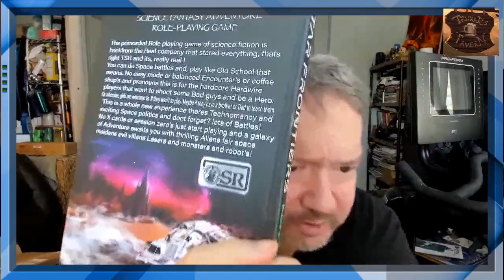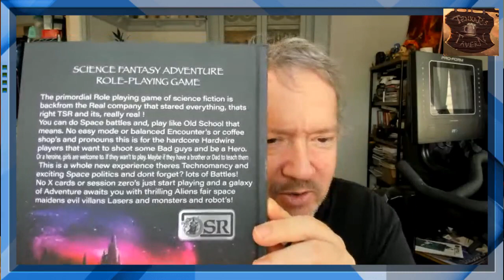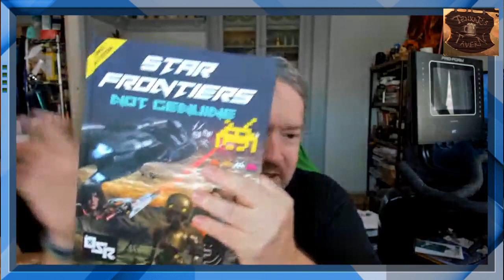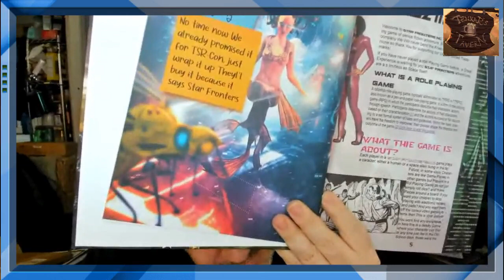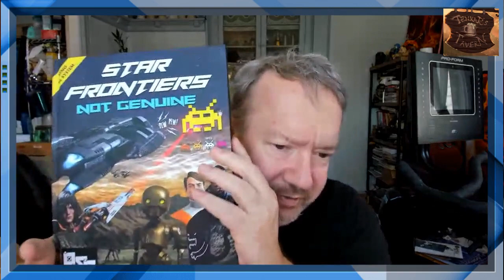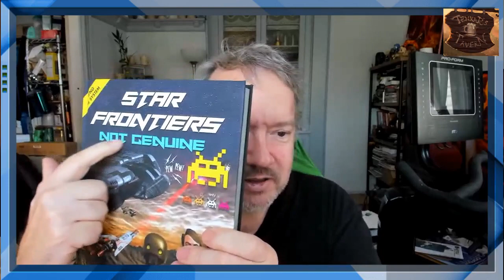UnBoxing Star Frontiers: Not Genuine - For Realz!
Earlier today I received my Star Frontiers: Not Genuine POD from Lulu. 10 days to TSR Con and no real Star Frontiers: New Genesis sightings.